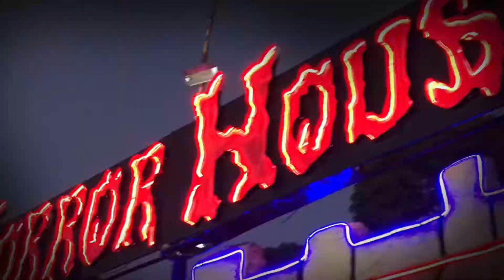My First Horror Trip…..